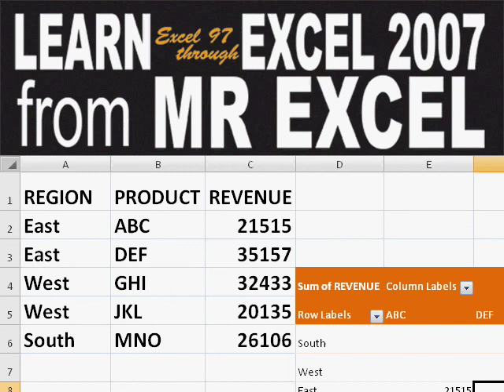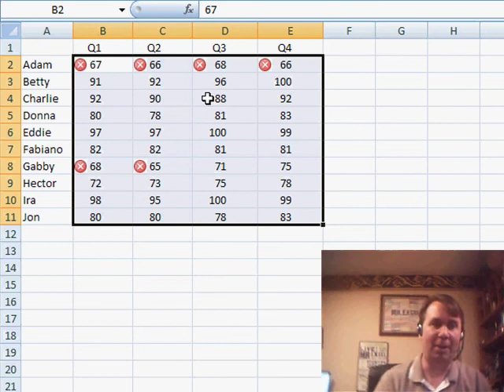Excel Undocumented Hack - Use Icon Set For Only Good or Bad Records in Excel - Episode 925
Microsoft Excel Tutorial: Use Icon Set For Only Good or Bad Records in Excel.

Welcome back to the MrExcel netcast! In this video, I will be showing you a cool trick to apply icon sets only to specific data in your Excel spreadsheet. We've been discussing icon sets all week, and now it's time to take it to the next level.

Have you ever wanted to highlight only the bad records in your data? Well, I'm going to show you how to do just that. We will be using the partial icon set feature to only show the red X for failing records, while leaving all other records without any icons.

To start, select the entire icon set and go to the CONDITIONAL FORMATTING menu. From there, create a new rule and select "highlight everything GREATER THAN 70". Then, choose the CUSTOM FORMAT option and select "nothing" as the format. This will ensure that no icons are applied to records with a value greater than 70.

Next, go to the MANAGE RULES option and select the rule we just created. Under the "STOP IF TRUE" option, check the box. This will prevent any additional rules from being applied to records that meet the criteria we set earlier.

The end result? Only the records with a value less than 70 will have the icon applied, making them stand out much better. This is a great way to customize your icon sets and only highlight the extreme values in your data.

Apply icons only to the numbers that qualify for a red X. It is possible, but tricky. Episode 925 will show you how.

Table of Contents:
(00:00) Introduction to the topic of icon sets
(00:12) A cool trick for applying icon sets only to certain data
(00:22) Applying the icon set to only failing records
(00:32) Highlighting only the bad records
(00:42) Using a custom format to apply no icon
(00:54) Managing rules and using "stop if true"
(01:09) Explanation of the "stop if true" function
(01:26) Applying the icon set only to extreme values
(01:41) Clicking Like really helps the algorithm

This video answers these common search terms:
Applying icons
Cell value greater than 70
Conditional formatting
Custom format
Highlight everything greater than 70
Highlighting bad records
Icon sets
Managing rules
Stop if true
Tweaking icon set